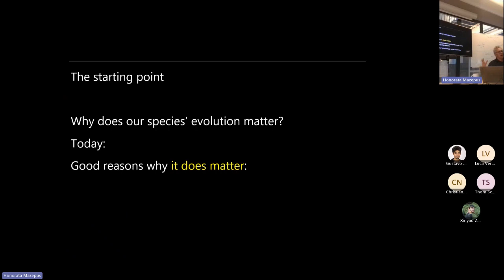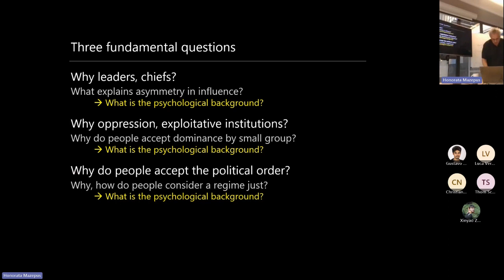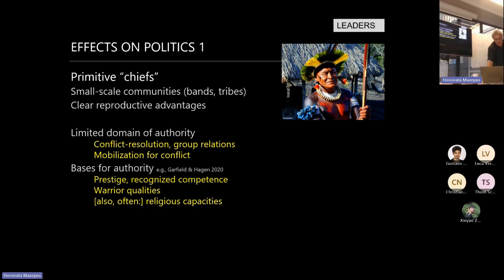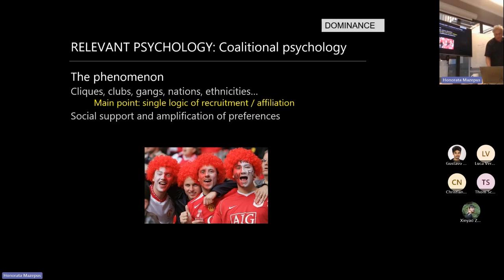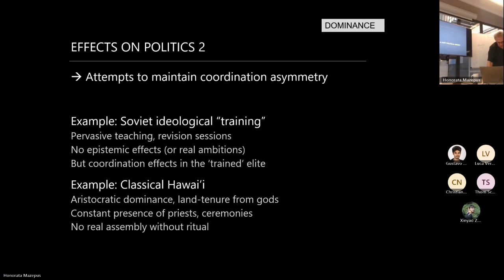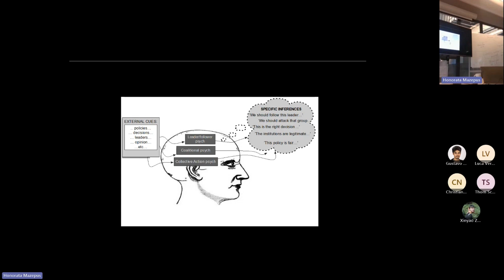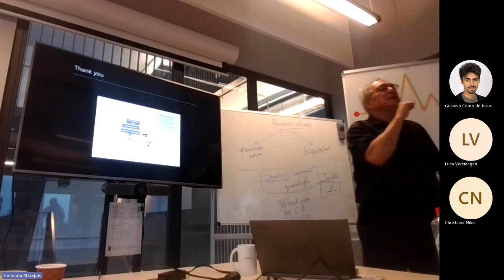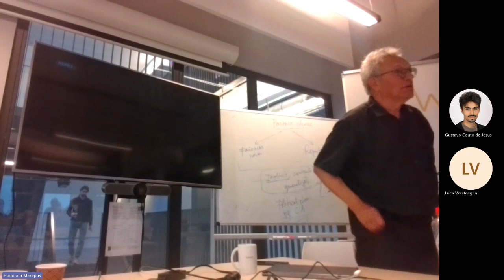Hot Politics Lab: Pascal Boyer (12/15)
On the 12/15 session of the Hot Politics Lab, Pascal Boyer (Washington University St. Louis) gave a talk titled "Political psychology and Human Nature: A Fragmented Description."